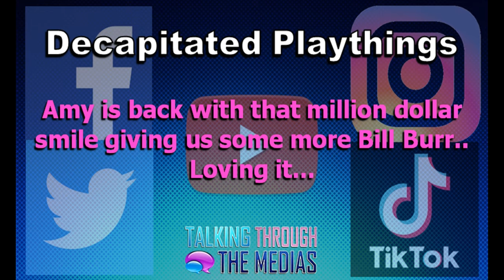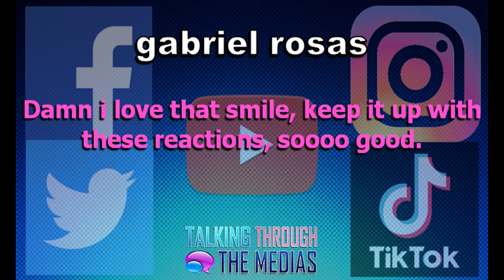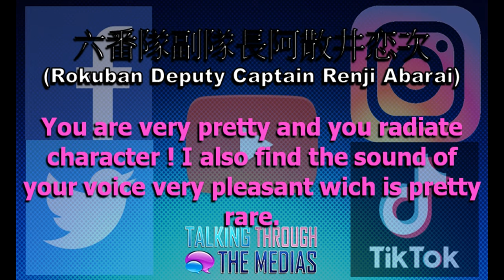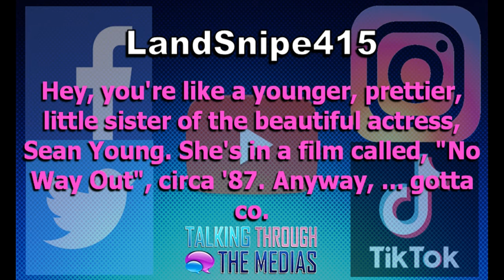My Boyfriend Reads My Mail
Comments to and about Amy read to her boyfriend Eric Dains. What will be the response?

Messages are made possible from these viewers and people like you
1:50 Marko Paasikivi
2:51 Harsha Subasinghe
3:34 Theresa & William Wrightman
4:30 Justin Goates
6:05 Bryce Harper
6:22 Decapitaded Playthings
6:50 Dave Thomas
7:15 Bongo Cat
7:54 Hunch Burnem
8:20 Ezekiel Onezero
8:47 gabriel rosas
9:11 六番隊副隊長阿散井恋次
9:58 David Madigan
10:40 Dave Hawkins
11:47 Steven Wallace
12:19 LanceSnipe415
13:04 simplicio perez
13:10 97warlock ismyname
13:41 Nathan Silook
14:21 Steven Torres
14:29 professionaljackass
14:57 ftwmiller
15:47 97warlock ismyname

O N  T H E  P A N E L:
▶ Amy Newman @amy_n_newman & @amy.n.newman
▶ Eric Dains @vivaladains

Have a topic you want us to Spotlight or Why Is That Trending? to have your questions or comments read on the We Got Your Mail segment comment a video on this channel or @t3medias on social media.

We Got Your Mail Every Saturday around 11AM CST
WHY IS THAT TRENDING? | REACTIONS | REVIEWS | THE BINGE

W A R N I N G :
This channel is not meant to gather information on or is targeted towards children under 13. Talking Through The Medias gives reviews and reactions to movies, tv shows, and more. I am always up to answer questions sent in from anyone in the fan community. So join me on live stream or submit questions and requests.  You can always submit your questions @t3medias on social media. Let me know what you want me to react to.